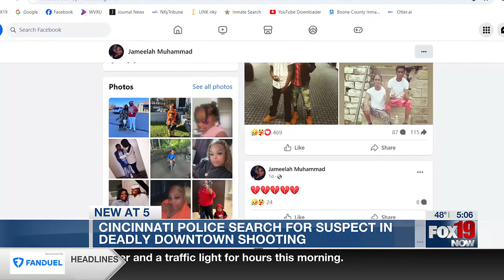Search for suspect continues after 1 person killed in weekend shooting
The 27-year-old’s family has taken to social media to call for justice and ask for prayers.